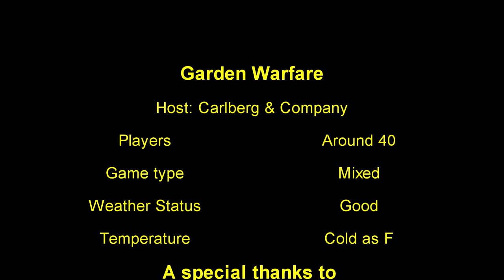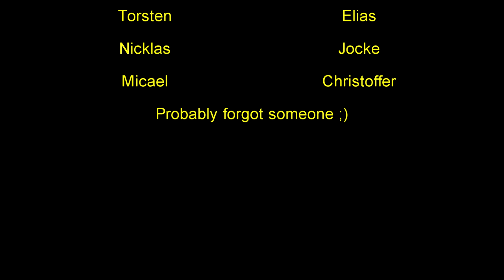Airsoft Garden Warfare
Wednesday game in southern Sweden by a friends house, it was a cold day with about 40 players. Great game experience, happy faces and lot of BBs.

Nyvång Airsoft Battalions crew was also there.